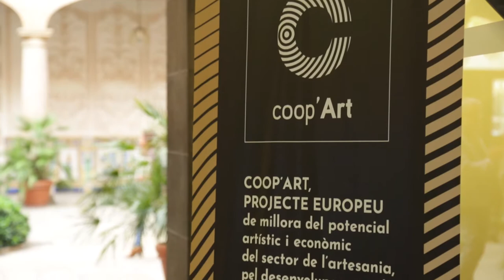Coop’Art. Jornada d’Artesania i Comerç: Oportunitats i Reptes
El 3 d’octubre del 2019 es va celebrar la «Jornada d’Artesania i Comerç: Oportunitats i reptes», inaugurada pel diputat de Comerç de la Diputació de Barcelona, Òscar Sierra, amb l’objectiu de debatre sobre la importància de l’artesania en el territori, i com incorporar-la a la dinamització comercial dels centres urbans.